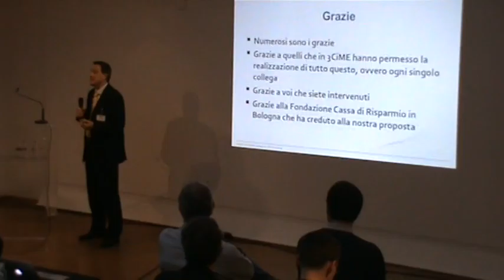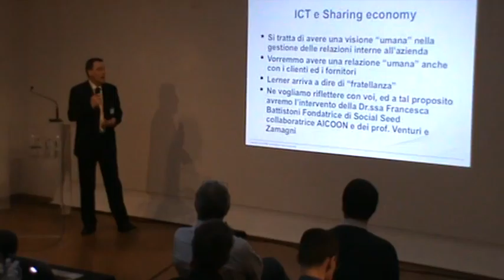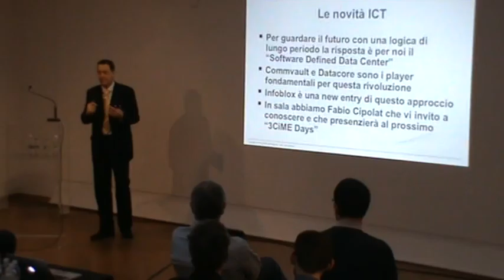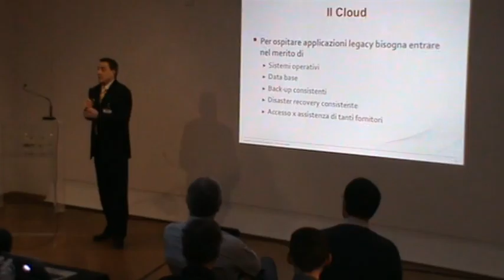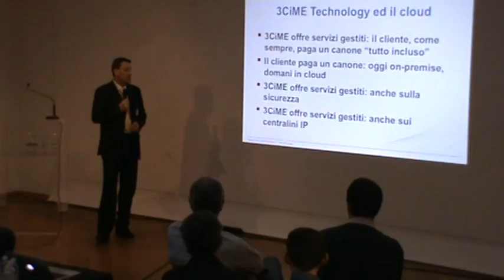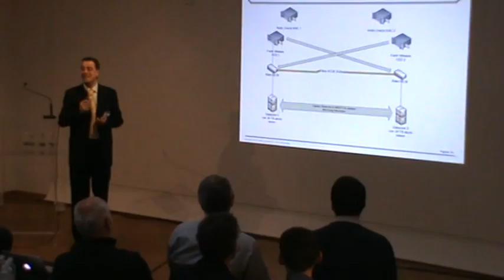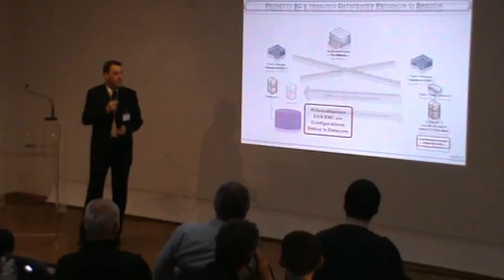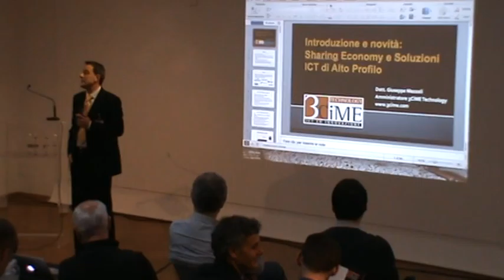Gli eventi di 3CIME Technology: Sharing Economy e Soluzioni ICT di Alto Profilo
01 Introduzione Mazzoli